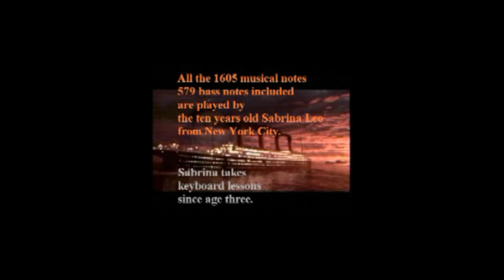My Heart Will Go On Titanic: Sabrina Leo New York Music arr. Leoba Puthenthope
My Heart Will Go On Titanic: Sabrina Leo New York.

1605 musical notes including 579 bass notes are played with passion and excellence by ten year old Sabrina Leo who started her piano lessons at the age of three. This was recorded so many years back but uploaded in this channel only recently.

Music arr: Leoba Puthenthope